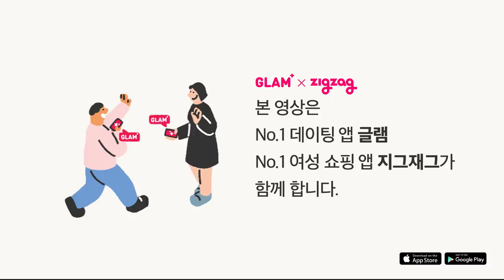한 달에 얼마 쓰세요? 옷으로 맞혀보기 - 첫 만남에 잠옷까지 [룩앤미]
📌글램라이브 웹으로 사용해보기

낯선 사람과 한 번의 만남, 한 벌의 옷.
그게 진짜 나의 모습이었나요?

만약 다양한 옷을 입고 만날 수 있다면 어떨까요?
그럼 더 많은 것을 알 수 있을까요?
여기 그런 만남이 있습니다.

오늘 당신은 어떤 옷을 입었나요?

글램 × 지그재그